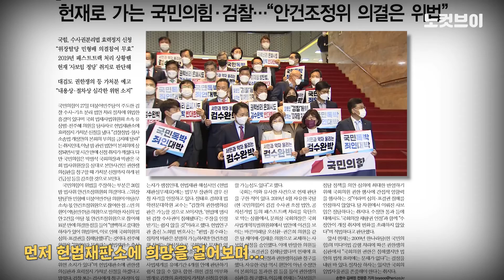‘통과 임박’...현재 국민의힘이 ‘검수완박’을 막고자 매달리는 세 가지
[‘통과 임박’...현재 국민의힘이 ‘검수완박’을 막고자 매달리는 세 가지]    국민의힘 권성동 원내대표는 29일 이른바 ‘검수완박’(검찰 수사권 완전 박탈) 법안에 거부권을 행사해달라며 문재인 대통령에게 면담을 요청했다.